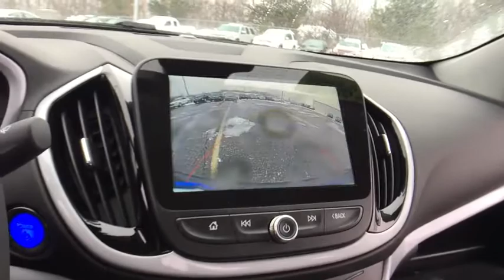2018 Chevrolet Volt Lake Orion, Rochester, Oxford, Auburn Hills, Clarkston, MI 310318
New Price! $7,304 off MSRP! 5D Hatchback, FWD, Bose Premium 8-Speaker Audio System Feature, Comfort Package, Heated Driver & Front Passenger Seats, Heated Steering Wheel, Leather-Appointed Seat Trim, Leather-Wrapped Shift Knob, Leather-Wrapped Steering Wheel, LT Driver Confidence Package, Outside Heated Power-Adjustable Body-Color Mirrors, Rear Cross-Traffic Alert Sensor Indicator, Rear Park Assist, Side Blind Zone Alert w/Lane Change Alert.brbrFWD 1.5L VVT DI DOHC 4-Cylinder Range Extender 1-Speed Automaticbrbrbr***GM vehicles will reflect Employee Pricing less current factory incentives. Special offers and incentives may apply based on eligibility. Pictures may not reflect actual vehicle. Posted miles may vary. Some options listed may be inaccurate due to VIN decoders. Some vehicles may have added accessories. See Dealer for details.*** Price includes: $1,500 - GM Lease Loyalty Purchase Private Offer. Exp. 01/31/2018 See Dealer for details.